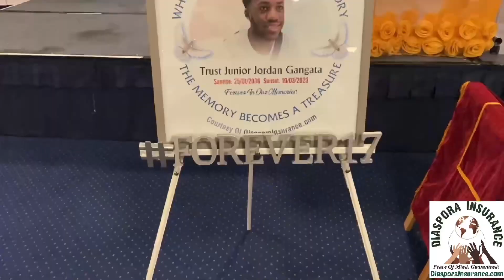Funeral Service of the UK 🇬🇧 Boy who was tragically stabbed | Diaspora Insurance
Diaspora Insurance was present at the UK Boy TJ funeral service, who was tragically stabbed in Leeds. One of our staff also talked about Diaspora Insurance and why we were present. See more about our services on our

We hope you guys enjoy this video and find it helpful. If you love this video, please check out the other videos.

🟢About Us:
Diaspora Insurance is regulated and authorised by both FCA, UK, and FSCA, RSA. It is an insurance company that specialises in providing bespoke risk management solutions to a specialised niche market of transnational citizens, otherwise called diasporans or expatriates.

I started as a security guard, and now I own a multimillion business in the Uk